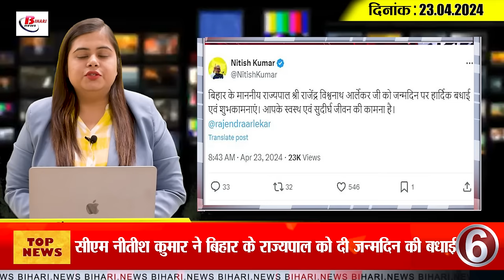Today Bihar Evening news of 23th April on PMCH, KK Pathak, Khesari Lal Yadav, Pawan singh, IPL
1. Chief Secretary of Bihar wrote a letter to government office employees warning them

2. TB, Chest and Gesto OPD started in the new building of PMCH

3. School children will write letters to motivate their parents to vote.

4. ABVP sent memorandum to Cabinet Secretary against KK Pathak

5. Stock of medicines in hospitals due to heat

6. CM Nitish Kumar congratulated the Governor of Bihar on his birthday.

7. President honored eminent personalities of Bihar with Padma Award

8. Introduction of special train from Bihar to Delhi and Pune from today

9. FIR registered against 27 people in case of violation of code of conduct

10. Two youths arrested with banned cough syrup worth lakhs

11. Statement of Bhojpuri actor Khesari Lal Yadav, it is a mistake to trust leaders.

12. Congress announced the names of candidates for five Lok Sabha seats in Bihar.

13. Bulldozers showered flowers on Pawan Singh's road show in Karakat.

14. Bollywood actress Neha Sharma did a road show for her father in Bhagalpur.

15. Hardik Pandya gave information about the mistake of Mumbai Indians